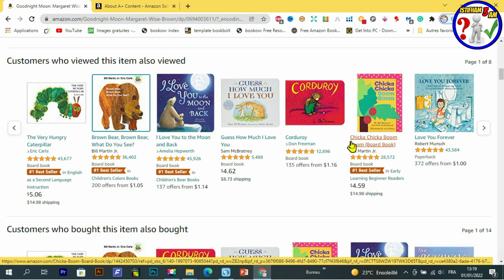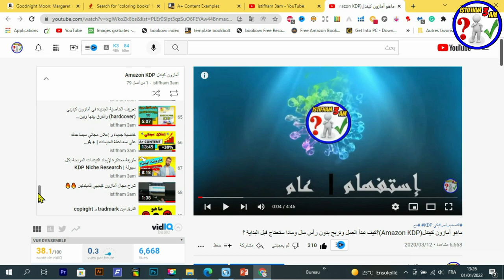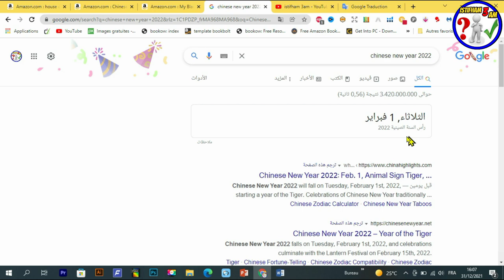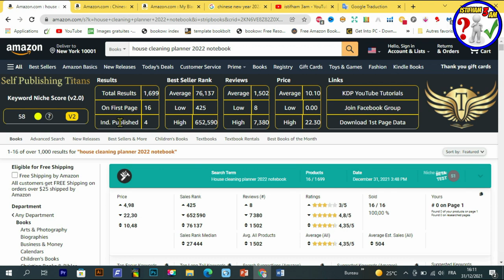أفضل النيتشات للإشتغال في أمازون كيندل لإستقبال سنة 2022 best niches in amazon kdp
السلام عليكم:
سنتعلم في هذا الدرس كيف نقوم بتصميم كتب الكوميكس او القصص المصورة ورفعها على أمازون كيندل سنقوم بتصمم الانتريور باستعمال الباوربوينت وكالعادة سأقدم لكم هذا الإنتريور كهدية لكم
رابط المحتوى المجاني :
Creative Fabrica Subscription (1 $) 😍😍:
- للاشتراك في موقع Bookbolt والحصول على خصم %20
كود الخصم: Shop2020
رابط التسجيل في Helium10 :
خصم 10٪ على كل شهر من الهليوم 10:
خصم 50٪ على الشهر الأول من الهليوم 10:
رابط الإمتداد (extenssion):
رابط التخفيض لبرنامج Vexels:
▪ رابط التسجيل في بنك بايير :
 شرح مفصل